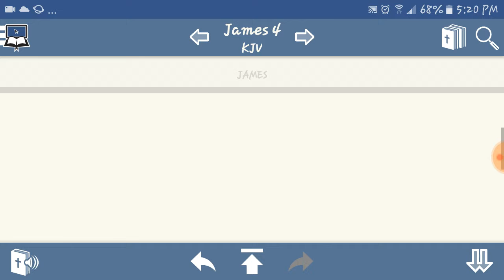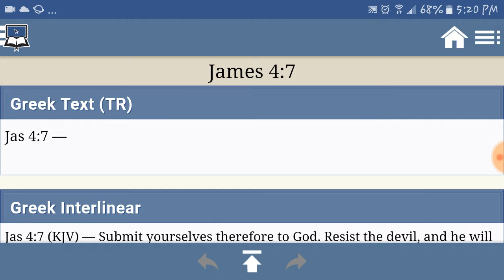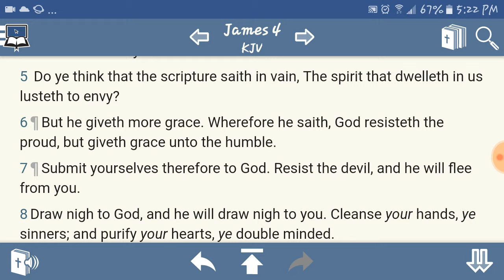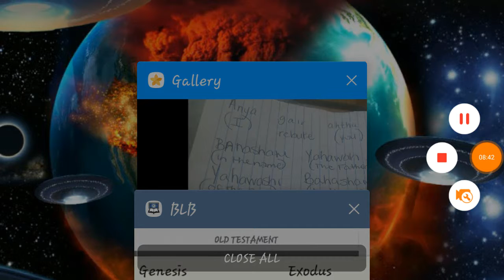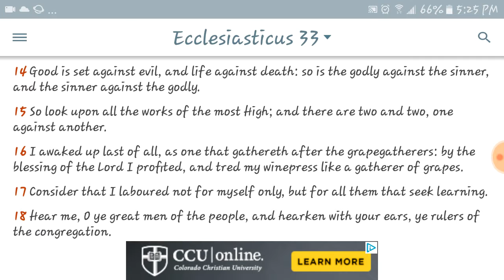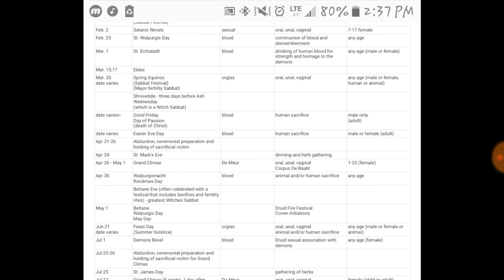BEWARE OF SATAN....BEFORE,DURING,AND AFTER THE PASSOVER!